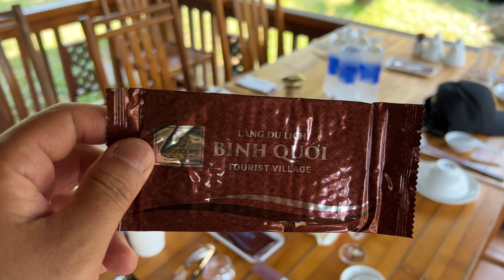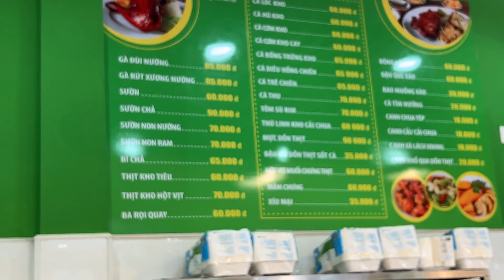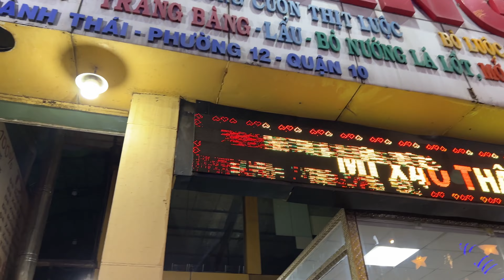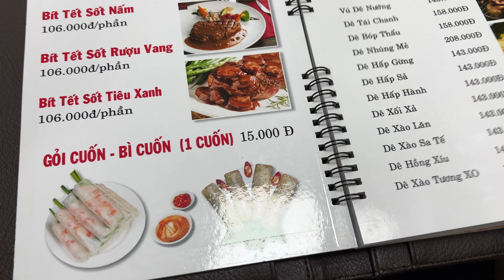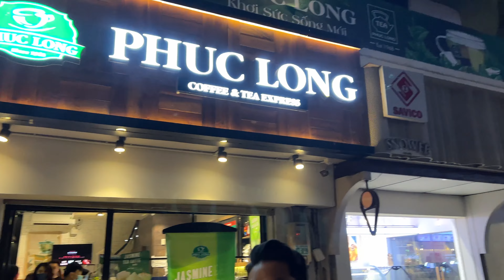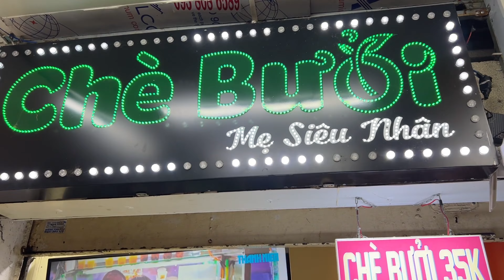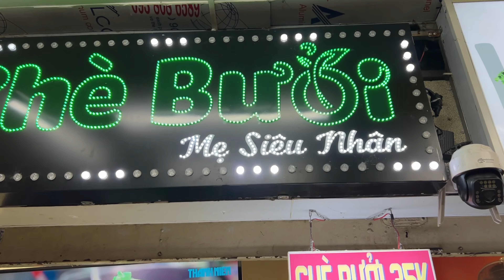What is Saigon's most famous dish? My last day in Saigon (Heo's Adventures Day 3)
Follow Heomeoo on Instagram for the latest food and adventures.

Theo Heo o trên Facebook: Tommy Lang
Hoc là Instagram: Heomeoo